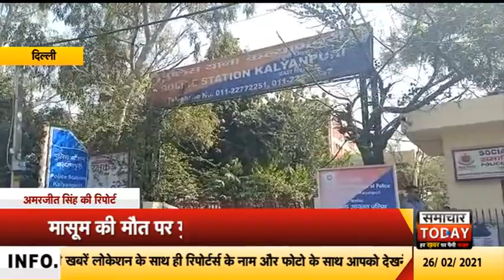दिल्लीः मासूम बच्ची की मौत पर गुस्साएं लोगों ने थाने पर पहुंचकर किया जोरदार हंगामा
पूर्वी दिल्ली के कल्याणपुर इलाके में मासूम बच्ची की लाश मिलने के बाद लोगों ने थाने में पहुंचकर जोरदार हंगामा किया। यूपी के गाजियाबाद जिले में स्थित मुरादनगर से लाश बरामद होने के बाद गुस्साएं लोग कल्याणपुरी पहुंचे और उन्होने दिल्ली पर लापरवाही के गंभीर आरोप लगाते हुए जमकर नारेबाजी की। तस्वीरों में कल्याणपुरी थाने के बाहर दिख रही लोगों की ये भारी भीड़ उस 8 वर्षीय मासूम बच्ची को इंसाफ दिलाने के लिए उमड़ी हैं, जो आज इस दुनिया में नहीं हैं। 23 फरवरी की शाम को अचानक गायब हुई बच्ची का शव आज गाजियाबाद जिले के मुरादनगर से बरामद हुआ हैं। जिसकी खबर मिलते ही परिजनों और आसपास गुस्साएं लोगों ने थान में पहुंचकर हंगामा किया। लोगों का कहना है कि अगर पुलिस अपना काम सही से करती तो शायद आज उनकी बच्ची उनके बीच होती। इसी के साथ पुलिस पर उनके साथ अभद्रता करने का आरोप लगाया हैं। लोगों ने आरोपी को फांसी की सजा की मागं की हैं।  आपको बता दें कि 23 तारीख को गायब हुई बच्ची के परिजनों ने नामजद आरोपी के खिलाफ शिकायत कर बच्ची को अगवा किए जाने का आरोप लगाया था। अब परिजनों का कहना है कि पुलिस इस मामले में लापरवाही बरती हैं।